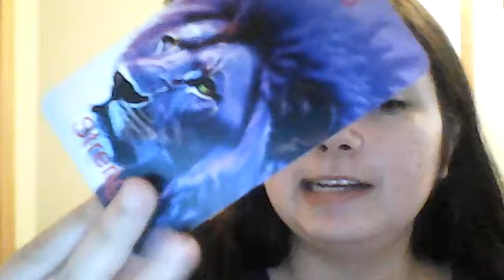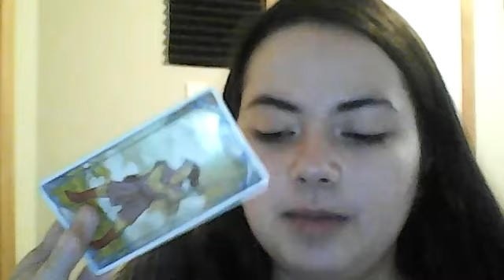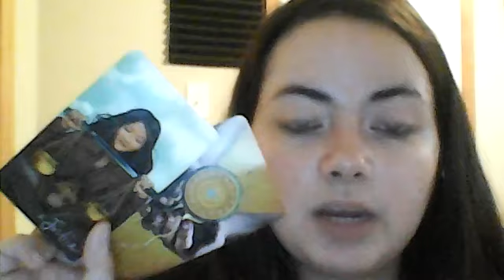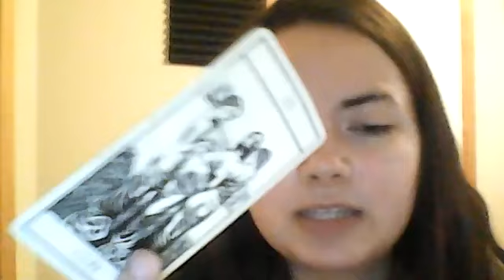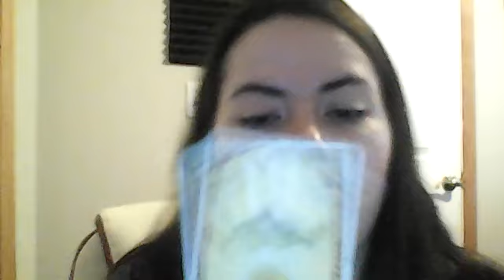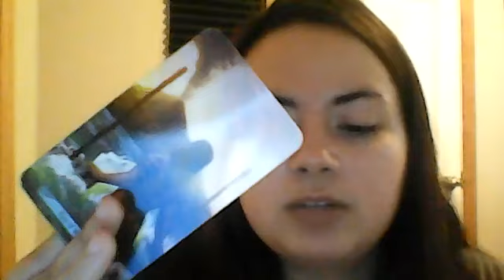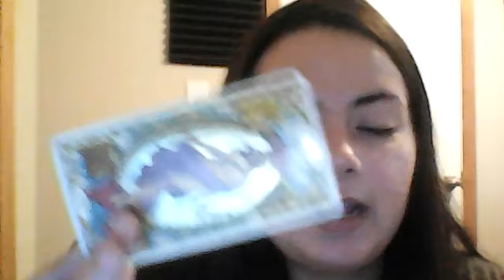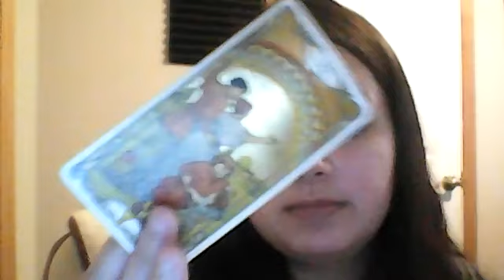Aquarius THEY'RE IN LOVE WITH YOU! Tarot November 2024